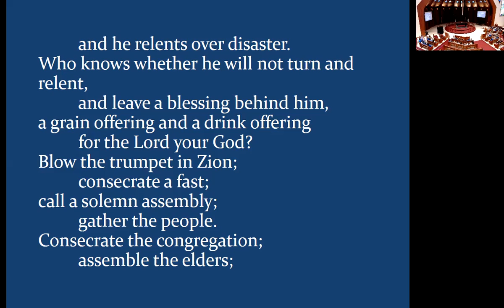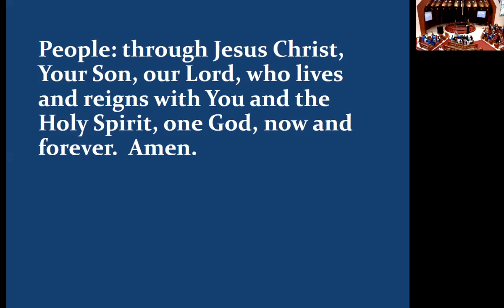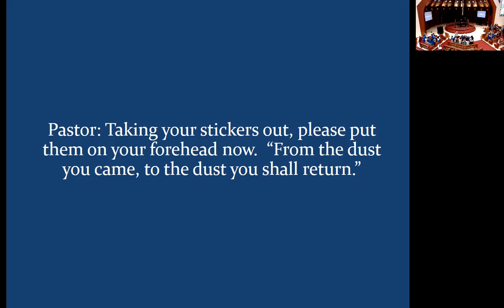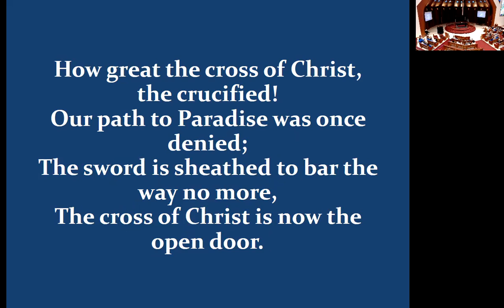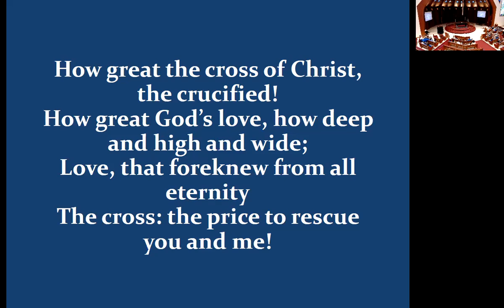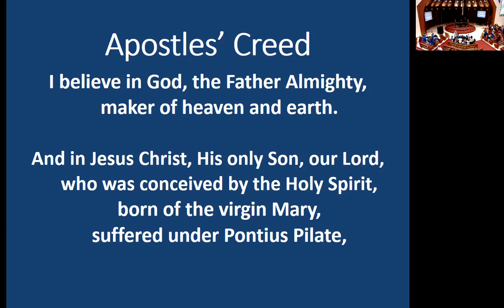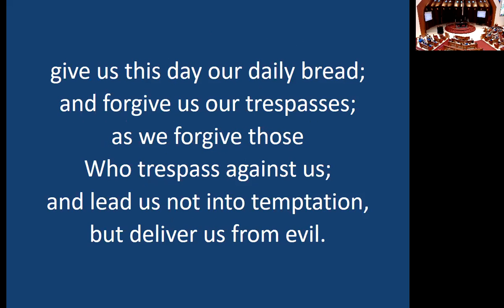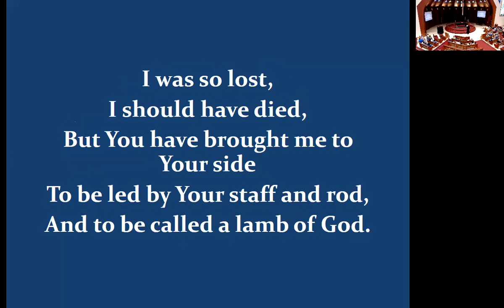Ash Wednesday Chapel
Ash Wednesday Morning Chapel Service for Faith Lutheran Church & School in Eustis, FL on February 17, 2021.